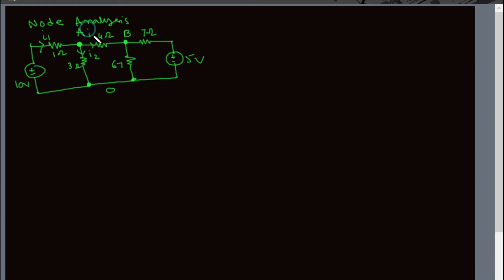node analysis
DC circuit NoDE ANALYSIS